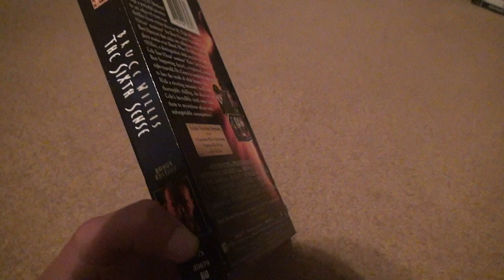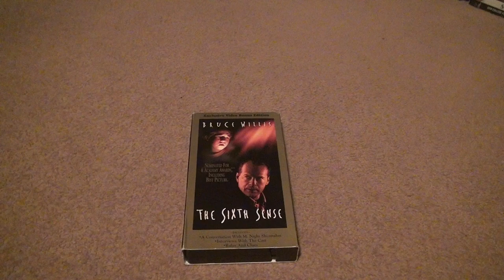The Sixth Sense VHS Unboxing